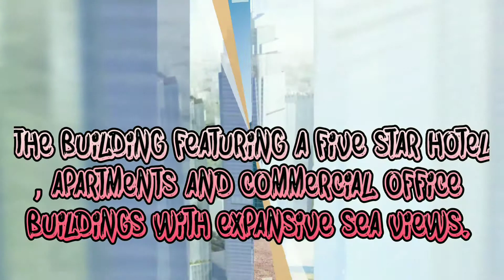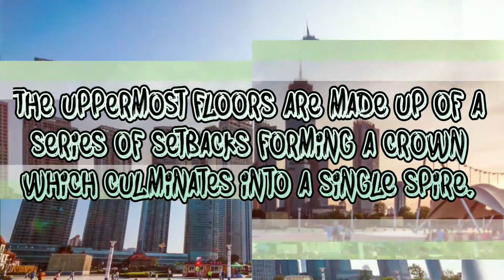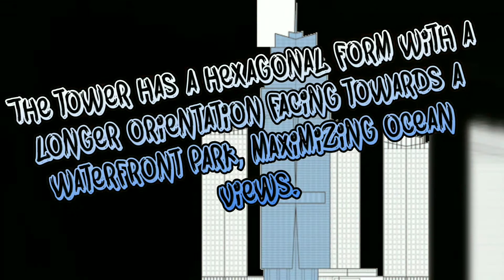Skyscraper Video #291: Yantai Shimao No.1 The Harbour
Sorry! From now, I will post skyscraper videos that are located in China on every Saturday and Sunday. Just like the UK Season that I made a few months ago.

Yantai Shimao No.1 The Harbour is a residential, hotel and office building in Jiefang Road, Yantai, Shandong, China. It had the height of 323 metres | 1,060 ft and 59 floors. The building contained 100 units of apartment and 396 hotel rooms. The construction started in 2008 and completed in 2015. By then, it is the 84th tallest in the world, 48th tallest in Asia, 40th tallest in China and the tallest in Yantai. The building featuring a five star hotel, apartments and commercial office buildings with expansive sea views. The design of the complex reintegrates the local area with the waterfront while creating a skyline identity for the coastal city. The signature Number 1 building is linked to a shared retail podium with 3 other residential towers and rises to 59 stories. The uppermost floors are made up of a series of setbacks forming a crown which culminates into a single spire. The structure is a composite featuring a concrete core with perimeter columns and floorplates framed with steel. The tower is then clad in a sleek curtain wall of blue glass. The tower has a hexagonal form with a longer orientation facing towards a waterfront park, maximizing ocean views.

To Find Out More Information About Yantai Shimao No.1 The Harbour

New skyscraper videos on every Saturday and Sunday.

Next skyscraper video: Chongqing Corporate Avenue 1 ( China )